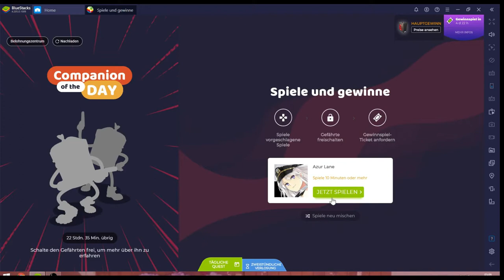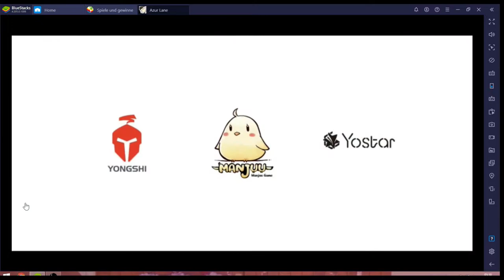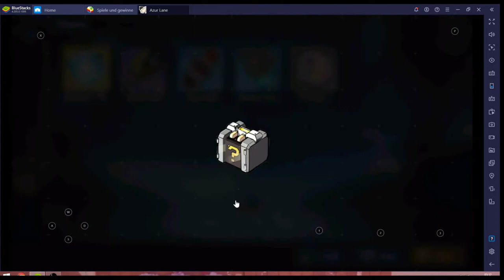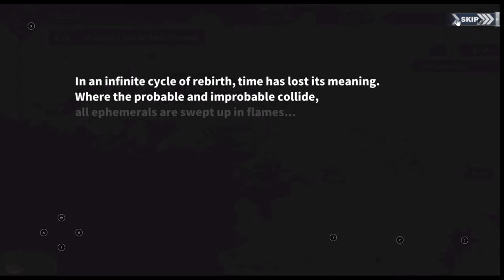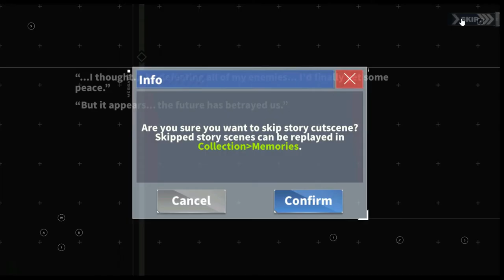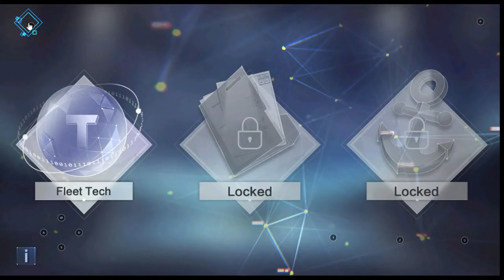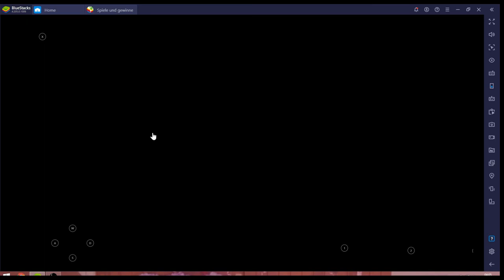Azur Lane #24.06 JndT [XL] (BlueStacks)